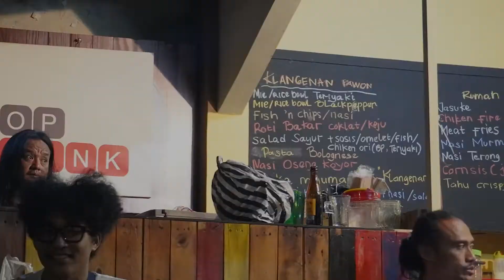PENTAS JESSIKA KENNEY & EYVIND KANG (CALIFORNIA) DI RUMAH BANJARSARI SURAKARTA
JESSIKA KENNEY & EYVIND KANG

Kedua musisi ini juga pengajar di California Institute of the Arts
Banyak melakukan eksplorasi pada wilayah "geomusicalitas" untuk mencapai pada jenis "Music at the Border Sound".

Featuring: Nur Handayani